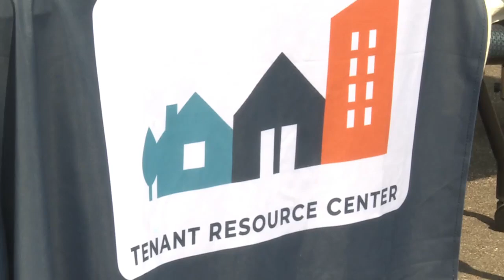Tenant Resource Center creates ‘one-stop shop’ for local families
The Tenant Resource Center (TRC) held its first Resource Fair Thursday to address a wide range of needs in the community.